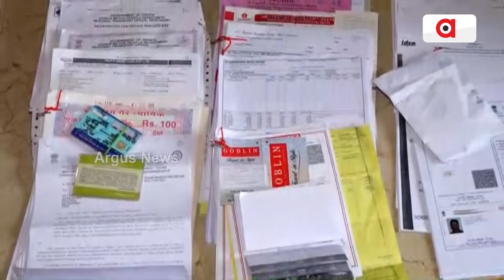ବାବୁଙ୍କ ଆଖି ଖୋସା ସମ୍ପତ୍ତି | Vigilance | IDCO | Bhubaneswar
IDCOର ଜୁନିୟର ମ୍ୟାନେଜର ବିଜୟ କୁମାର ଉଦୟ ସିଂ | ଉଭା ଯେତିକି ପୋତା ସେତିକି | ଆଖି ଖୋସି ହେଲା ଭଳି ସମ୍ପତ୍ତି | ଘରର ଇଣ୍ଟେରିୟର ଡିଜାଇନ ଦେଖି ତାଜୁବ ଭିଜିଲାନ୍ସ | ରିମୋର୍ଟରେ ଖୋଲୁଛି ଗେଟ, କବାଟ ଏବଂ ଚାଲୁଛି ଫ୍ୟାନ |